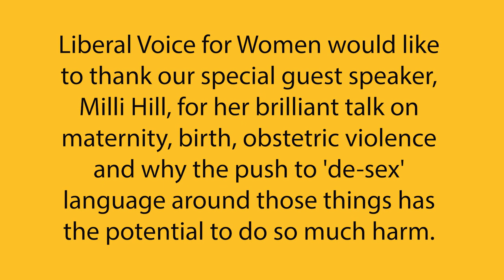Women’s Health and Cancel Culture with Milli Hill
We discuss women's health and cancel culture with the fabulous Milli Hill, journalist and author of the bestselling The Positive Birth Book : Give Birth Like A Feminist (2019) and a book for preteens which celebrates the wonders of female biology My Period (2021).